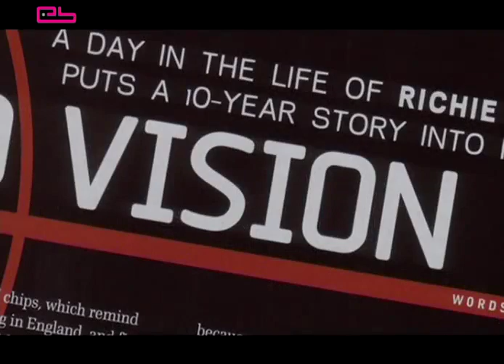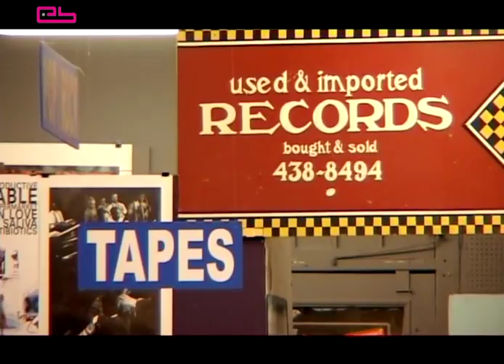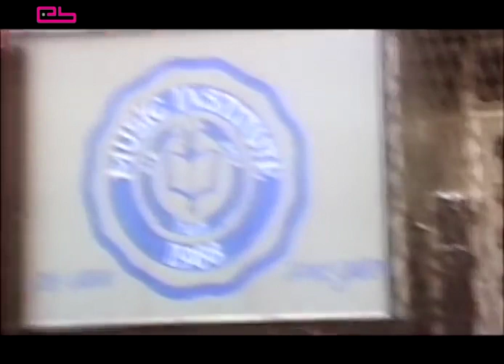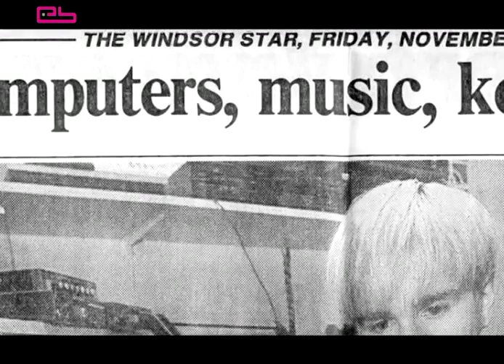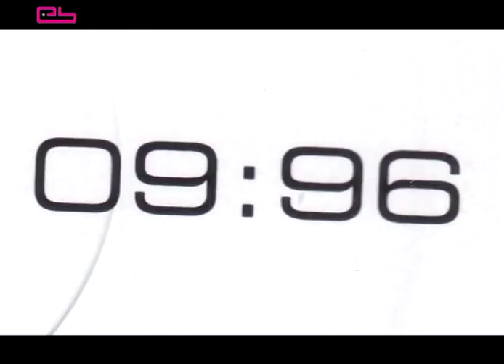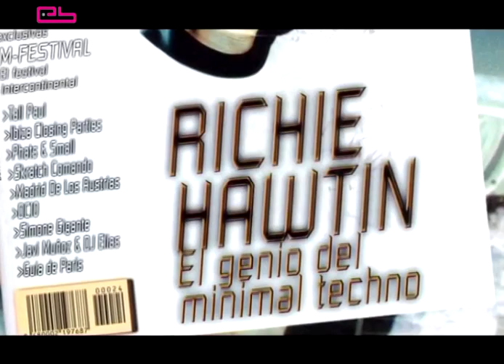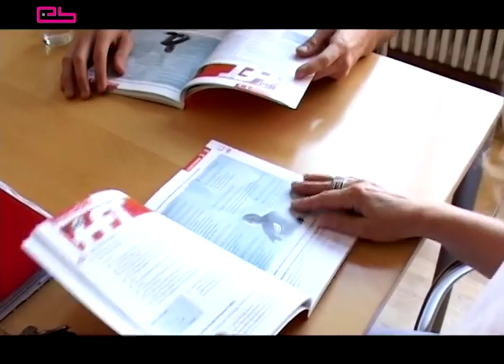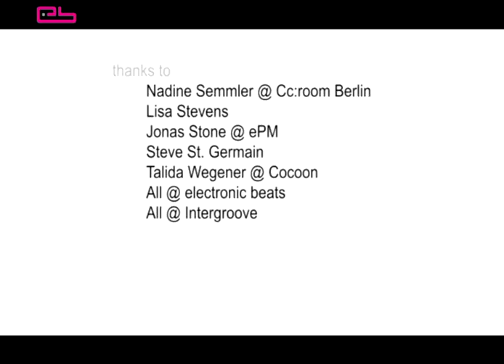Pioneers of Electronic Music - RICHIE HAWTIN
A story about one of the Pioneers of Electronic Music
70 Min